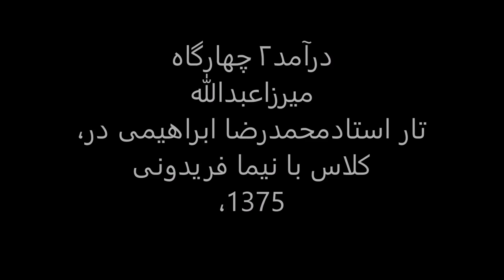درآمد2چهارگاه میرزاعبدالله،تار استادمحمدرضا ابراهیمی در کلاس با نیما فریدونی ،1375.mp4